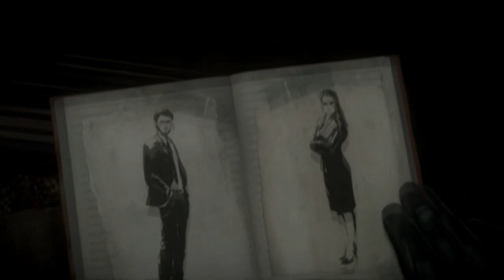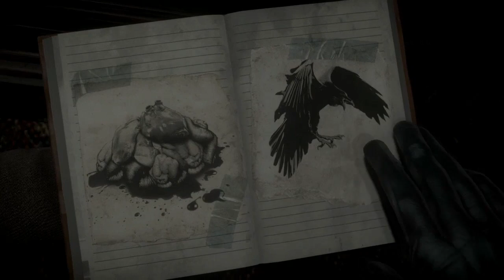ThatSamoanGuy's Haunted Hangouts! - UNTIL DAWN (Pt. 2)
The adventures in October continue!